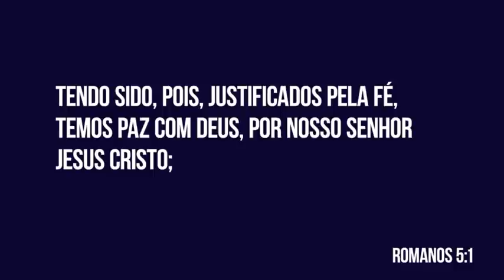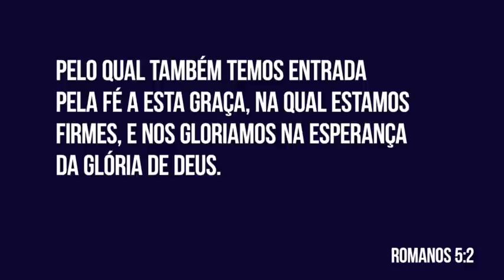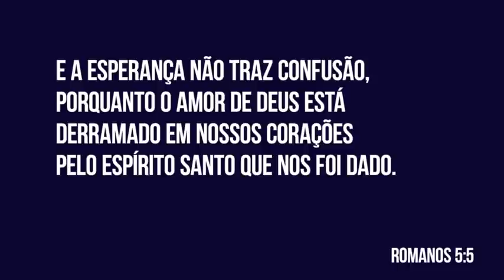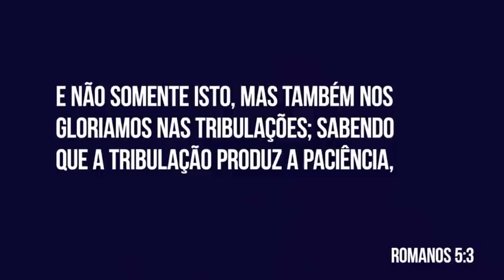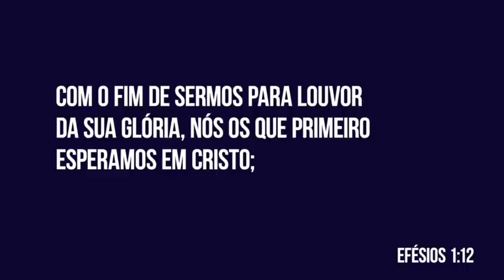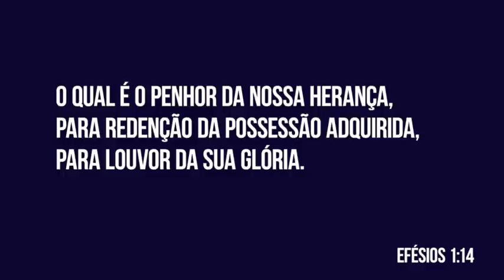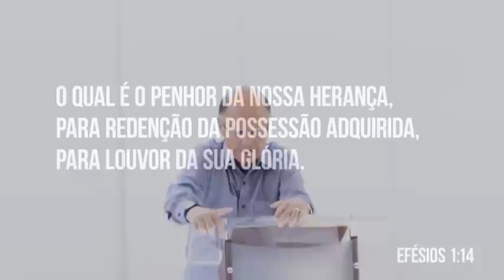Ganhar e perder - por que você precisa desses dois tipos de fé